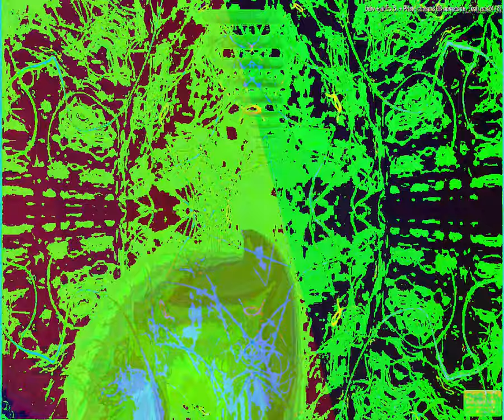[EPILEPSY WARNING] Movie 23 09 18 00h11m42s